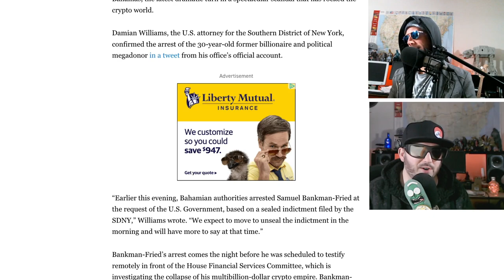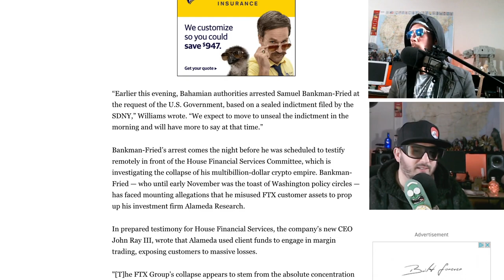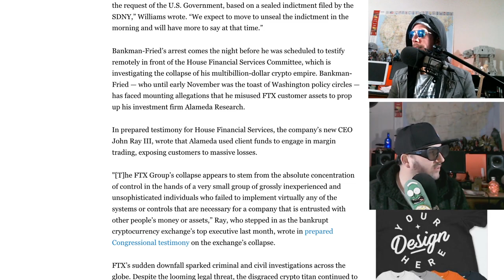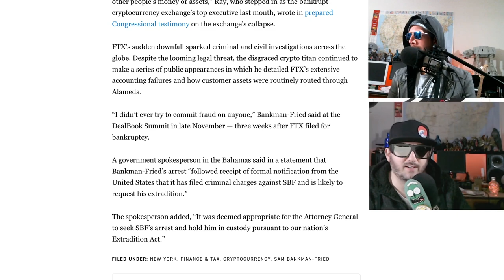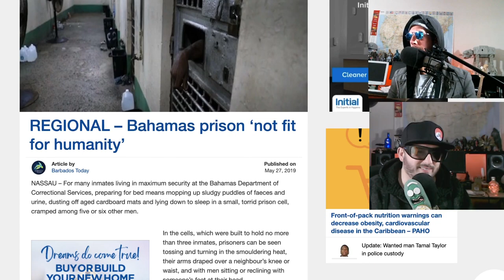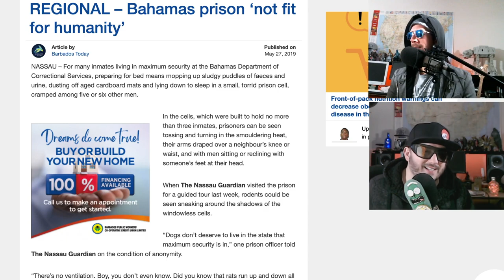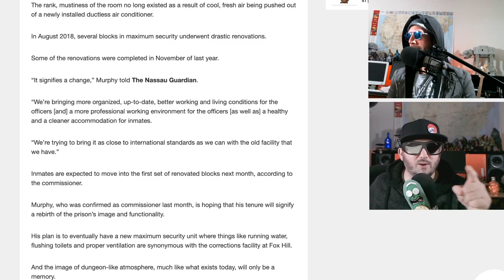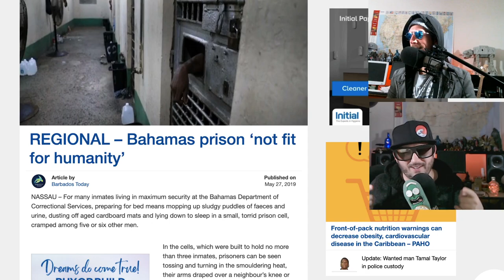SBF No Longer a Free Man Arrested in Bahamas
Sam Bankman-Fried has been detained in the Bahamas, shocking!